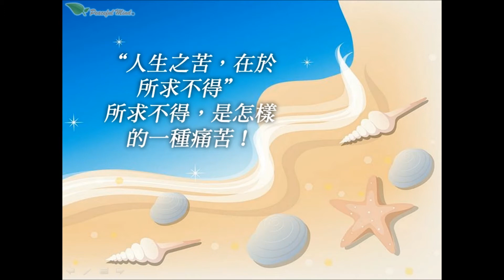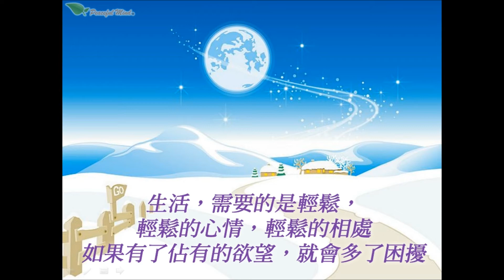莫讓感覺變成負累